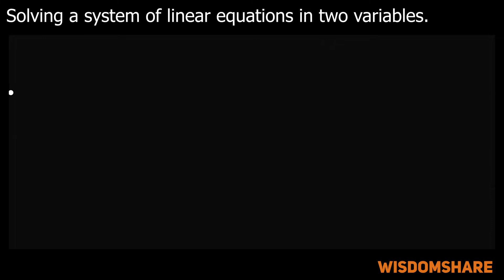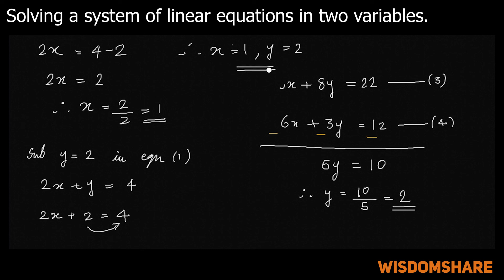Solving linear equations in two variables | Elimination method | 3x+y=15, 2x-y=5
Solving a system of linear equation in two variables, linear equations in two variables, elimination method, Solving linear equations.